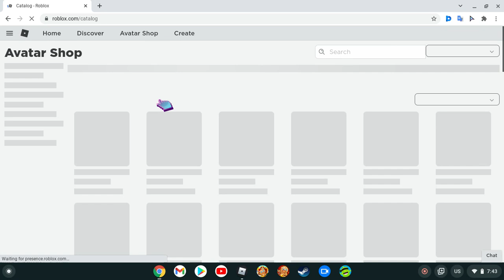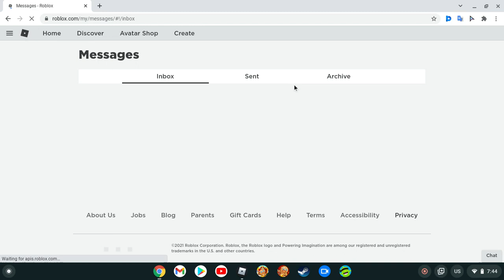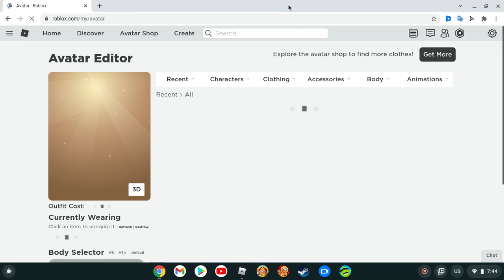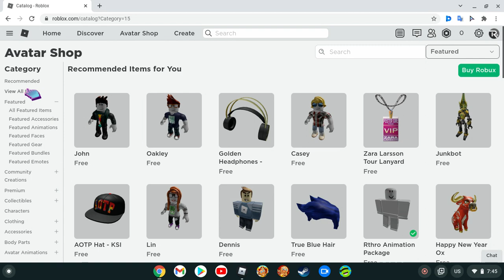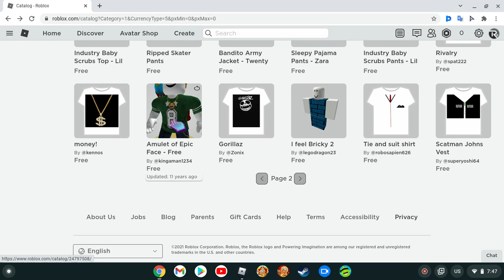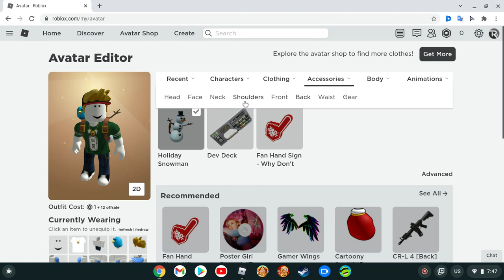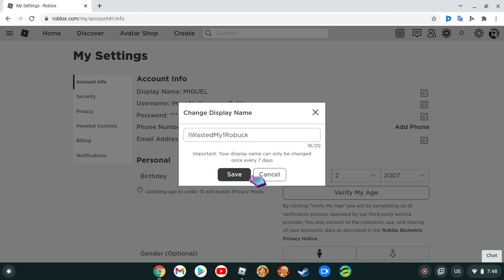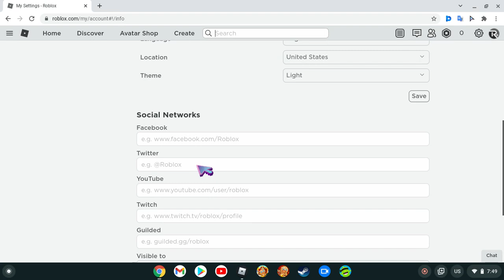Miguel got 1 ROBUX...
so he wasted in on pwetty kawaii klothes uwu